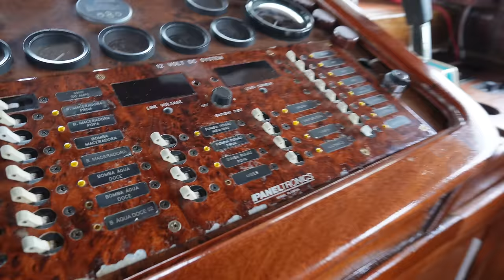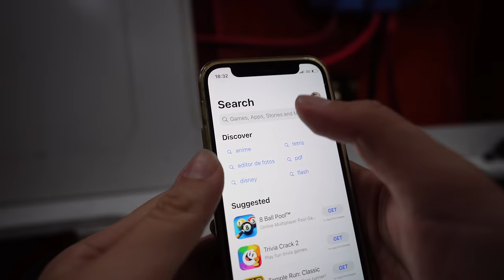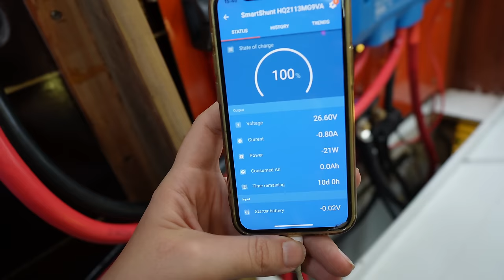Welcome to everyday life of our wooden boat rebuild project — Sailing Yabá 185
In this episode of our boat restoration, we continue our electrical installation as we want to be able to charge our now connected lithium batteries with shore power. We also prepare the hull to receive the anti-fouling and the rail to receive the chainplates.

🇧🇷 Legendas em Português em todos os episódios!

Recently we decided to purchase a two-masted wooden schooner in Brazil. The fun detail about our story is that the boat we bought was sinking and relying on many bilge pumps to survive so we had to lift it onto the dry to start a full refit. Once the boat was lifted (for the first time in her life) we realized that the work needed was much more than expected. Between bailing or accepting the challenge, we decided to go for the second option. Watch us as we bring Yabá back to life with the help of an amazing team of traditional shipwrights, sharing every phase of the process, overcoming the highs and lows and having fun along the way.

💙 Massive thanks to our amazing team of carpenters that never let us down and continue to amaze us at every step of the process: Toninho, Zeca, Hélio, Claiton, William, Nezo, Nico, Adilson, Beto and Luiz. YOU ARE LEGENDS!